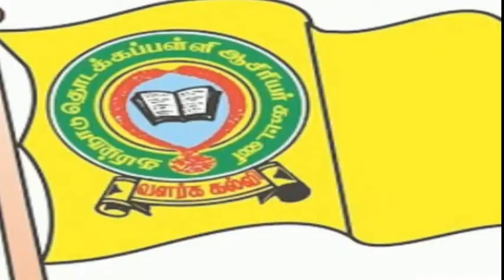బెరిగై కైలాసనాథర్ శివాలయంతూర్పు దిశలో శాసనం కొత్త సమాచారాన్ని అందిస్తుంది.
బెరిగై కైలాసనాథర్ శివాలయం
తూర్పు దిశలో
శాసనం కొత్త సమాచారాన్ని అందిస్తుంది.
Berigai Kailasanathar Shiva Temple
In the eastern direction   inscription gives a new information.